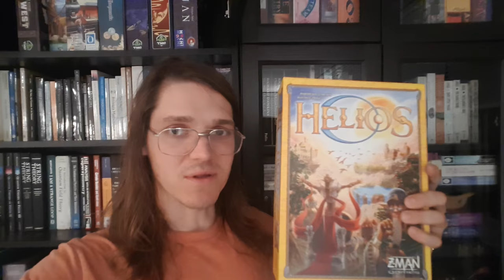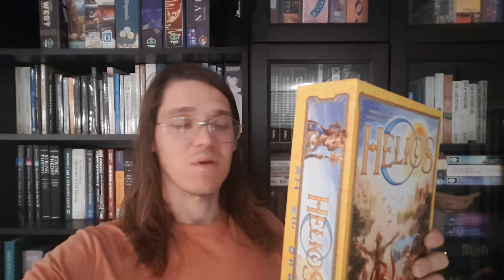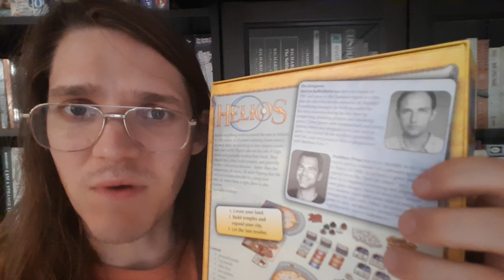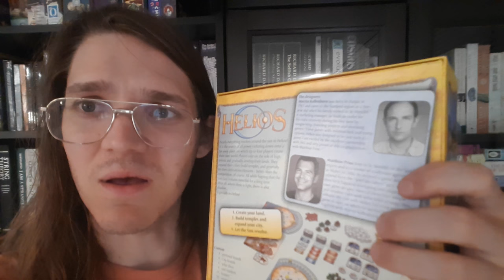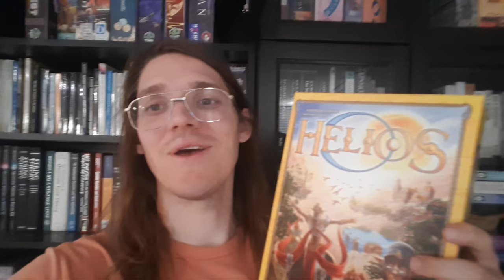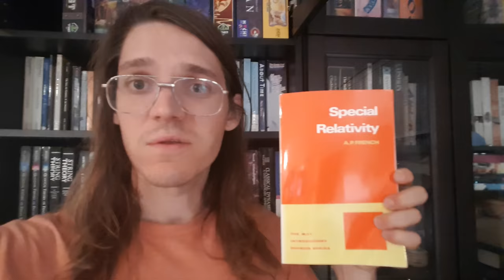The ultimate HELIOS review by Mark b the cardboard box master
This cardboard game system called HELIOS is really great.